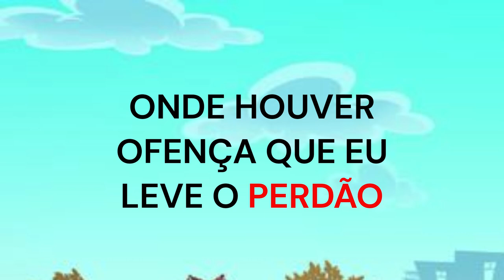Turma da Mônica Perdão - 4 Parte - São Francisco de Assis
turmadamônica , cascão ão, cebolinhaecascao , monica , magalir , anjinho , mauriciodesouza . A Turma da Mônica viaja até o século XIII e conhece o famoso São Francisco de Assis! Neste livro, os personagens da série "Turma da Mônica" aprendem sobre os valores espirituais de caridade, compaixão e tolerância enquanto conhecem o santo italiano. Francisco de Assis, nascido em 1226, era um frade franciscano, filósofo e místico que pregava a paz e a justiça social, e é considerado o patrono da Itália, da natureza e dos animais. Junte-se à Turma da Mônica nesta aventura espiritual e descubra mais sobre o legado de Francisco de Assis!" Uma leitura perfeita para ensinar aos pequenos os valores espíritas enquanto se divertem com os personagens que tanto amam!"